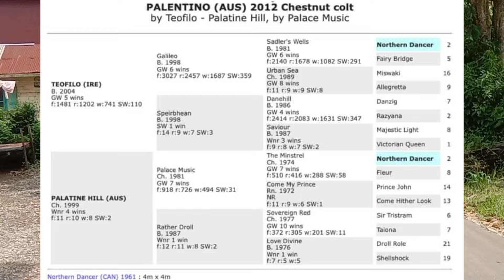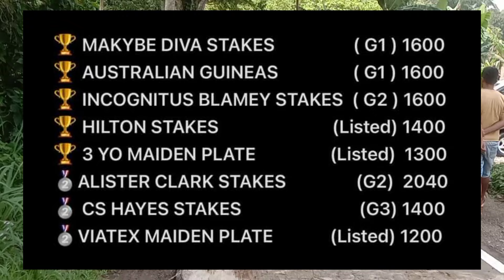Detik2 Kedatangan PALENTINO di Ranah Minang,NAGURA STABLE Datangkan Pejantan Baru dari Australia